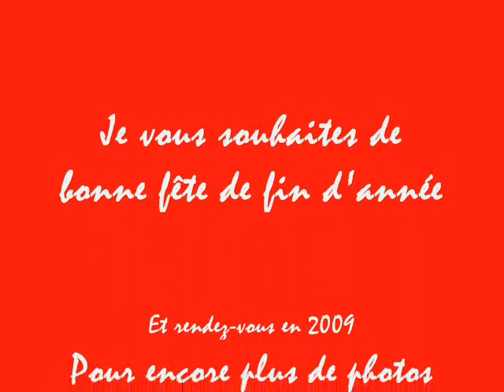Photo agricole de l'année 2008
agricole de l'année 2008